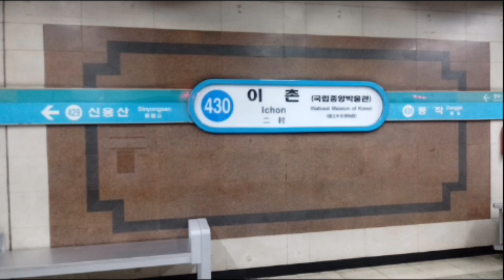(430) 서울4호선 이촌역 역명판 (상선)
이촌 (국립중앙박물관)
Ichon (National Museum of Korea)
(430)